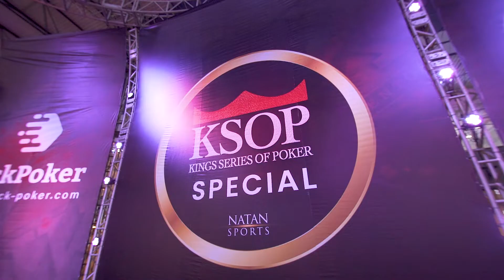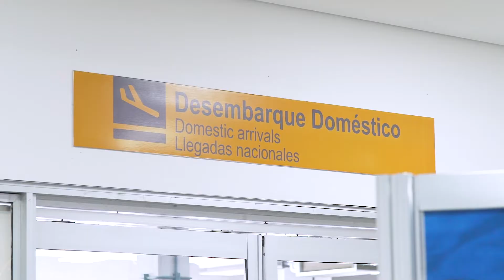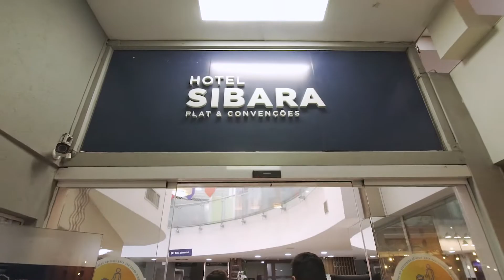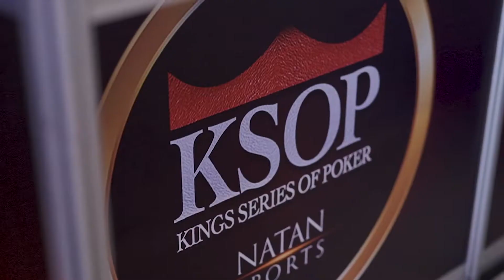Road to KSOP Special - Confira a jornada de Gustavo Cordeiro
Vencedor da promoção Road to KSOP Special, Gustavo Cordeiro viajou e jogou o Main Event na faixa e voltou com muita história para contar!